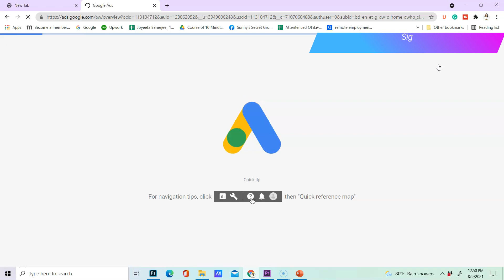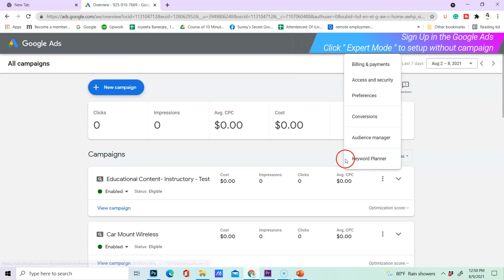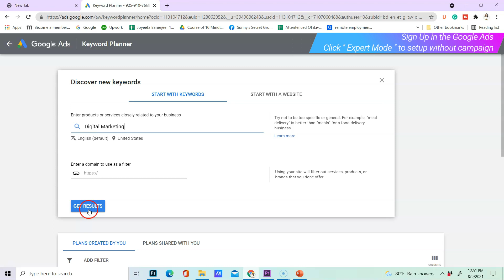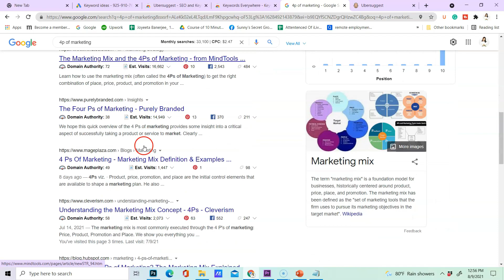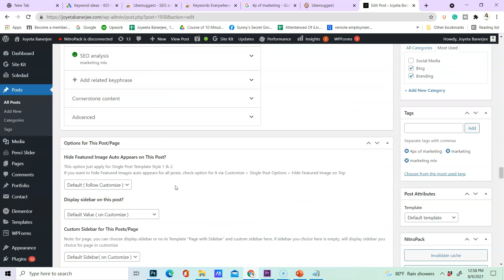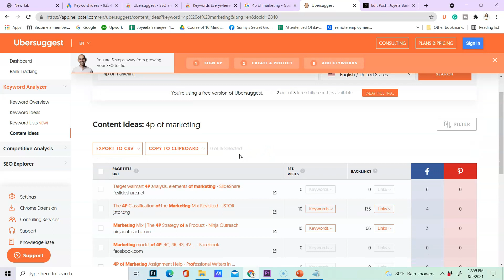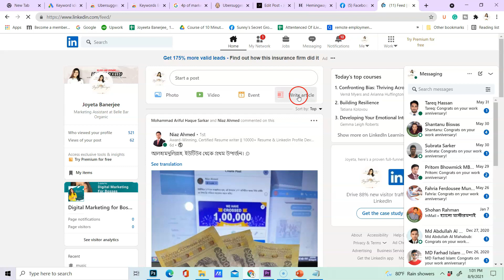How I Write My Own Content - Easy Guide to Rank Higher in Google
〽 Easy Guide to Rank Higher in Google

Today, I am going to share some strategies with you that I have been using to find my keyword and write better contents. This is a process for new writers and it's really basic.

I hope you will like the video and do let me know your comments too. Suggest me some good topics for videos.

Chapters:

0:00     Topic Introduction
1:11     Special Appearance
02:53    Using Google Keyword Planner
04:47    Uber Suggest & Keywords Everywhere
06:20    SEO & Blog Tips
07:47    Softwares to write Better
09:26    Ending